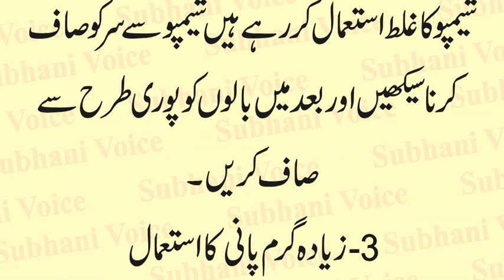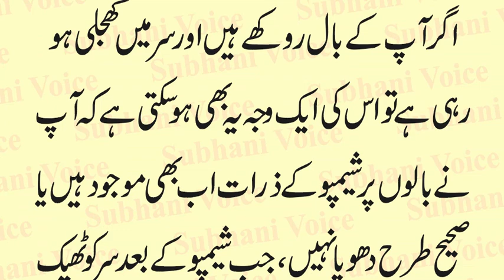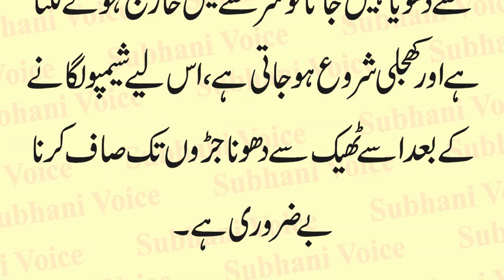Mistakes of Using Shampoo | Shampoo ke Istmal Ki Galtiyan | Mistakes of Using Shampoo In Daily Life